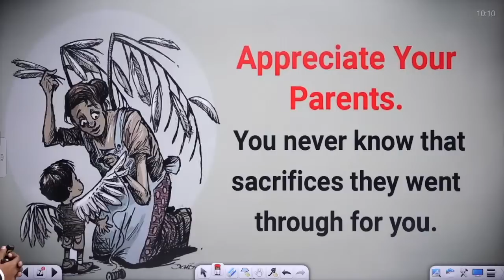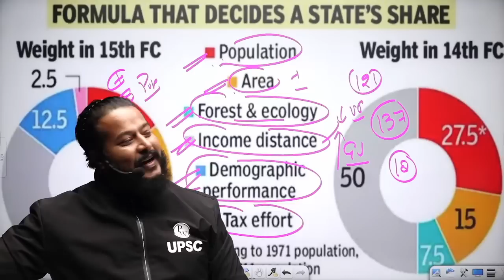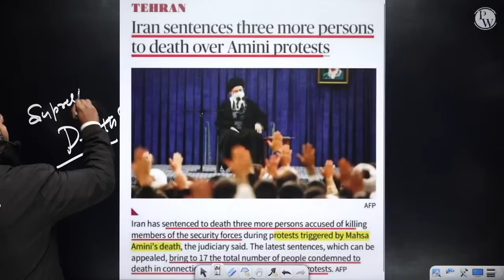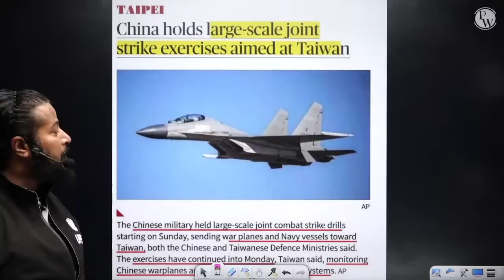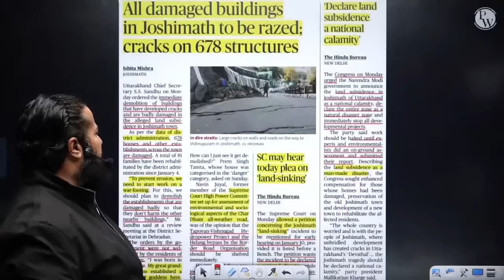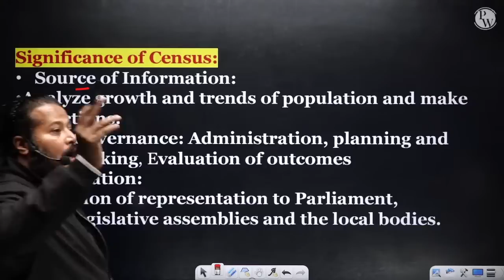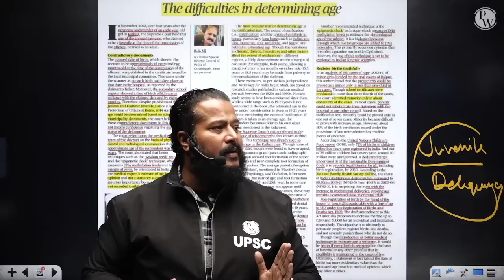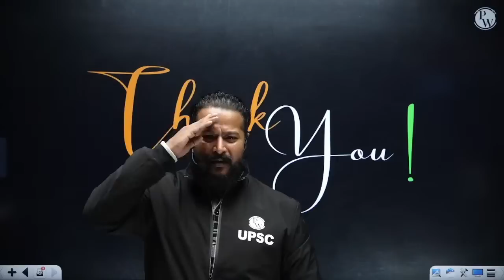10 January 2023 | The Hindu Newspaper Analysis and Editorial Discussion | UPSC Wallah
Most Important Topics of Today's Newspaper are going to be Covered In Our The Hindu Newspaper and Editorial Analysis Session of 10 January 2023, Watch the entire session to cover in depth newspaper analysis for today